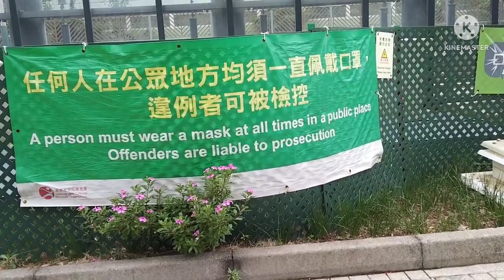Nakakarelax at nakaka amaze talaga Ang kagandahan Ng work place ko..OFW Hongkong.